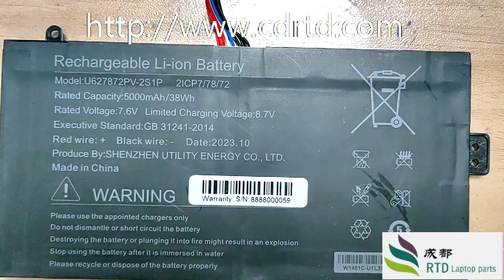Replacement Battery For INSYS U627872PV-2S1P 7.6V 5000mAh 38WH 10PIN 9Lines